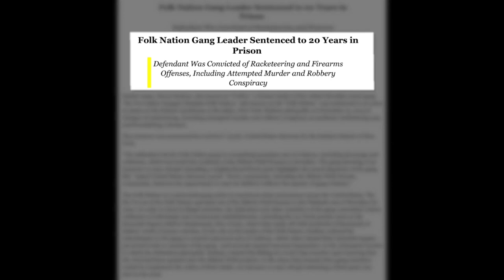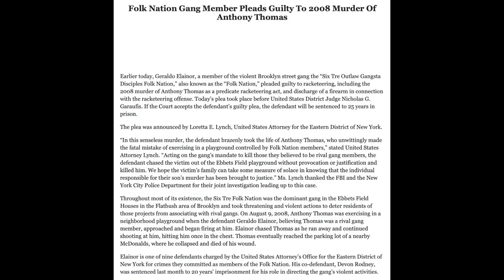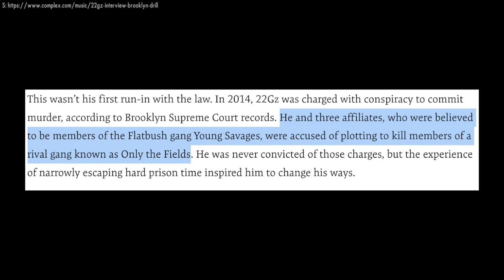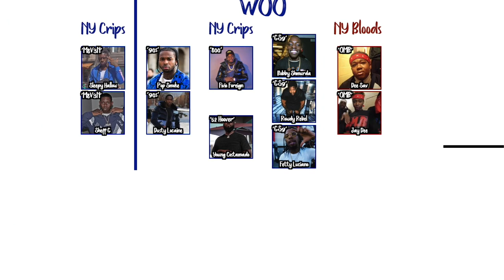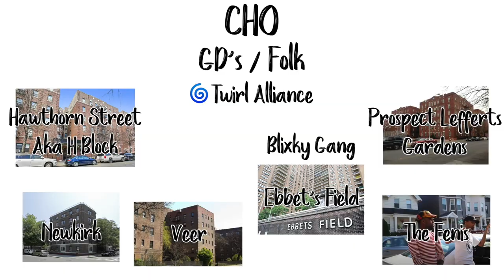How The Gangster Disciples Took Over Brooklyn